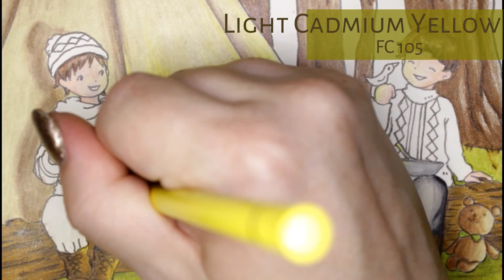Camping in the Forest | Romantic Country | First Tale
It's the end of a season! I imagine somewhere in New England the air is feeling crispier as people take their last camping trips for the year. I really enjoyed this page from the first Romantic Country coloring book. I am especially proud of how the night sky turned out! It really makes me want to go camping for sure :D

Materials
PC 941 Light Umber
PC 1082 Chocolate
PC 1098 Artichoke
FC 173 Olive Green Yellowish
PC 1005 Limepeel
FC 180 Raw Umber
FC 177 Walnut Brown
FC 184 Dark Naples Ochre
FC 105 Light Cadmium Yellow
FC 219 Deep Scarlet Red
PC 927 Light Peach
PC 1092 Nectar
PC 1028 Bronze
FC 176 Van Dyck Brown
FC 274 Warm Grey V
FC 199 Black
FC 115 Dark Cadmium Orange
FC 121 Pale Geranium
FC 102 Cream
FC 187 Burnt Ochre
PC 1084 Ginger Root
FC 168 Earth Green Yellowish
PC 936 Slate Grey
FC 283 Burnt Siena
FC 231 Cold Grey II
FC 233 Cold Grey IV
FC 271 Warm Grey II
PC 939 Peach
FC 140 Light Ultramarine
FC 151 Helioblue-Reddish
FC 194 Red-Violet
FC 158 Deep Cobalt Green
FC 157 Dark Indigo
FC 149 Bluish Turquoise
PC 919 Non-Photo Blue
PC 1023 Cloud Blue